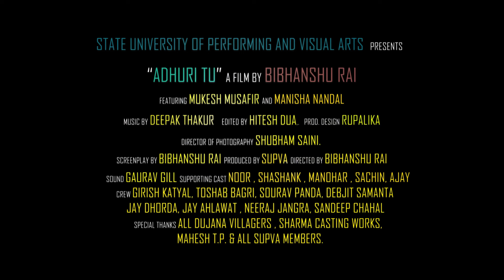ADHURI TU | MUSIC VIDEO | MUKKABAAZ FILM | ANURAG KASHYAP | DEEPAK THAKUR | THE HD CREATIONS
This is not a official music video.
Its a video made by our team during our college project.
Directed by Bibhanshu Rai
D.O.P - Shubham Saini
Editor - Hitesh Dua
Casting - Toshab
Song Playback - Gourav Gill
Director's Asst. - Sumi Baghel
Art Direction - Enosh , Rupalika , Ankur

CAST - Mukesh Musafir
             Manisha Nandal
             Sachin Hadda
             Manohar , Noor , Shashank

It is from film MUKKABAAZ directed by Anurag Kashyap & song is sung by DEEPAK THAKUR.

LYRICS

Aaj hi chali kaleje pe
Har dhak pe tees uthe
Tere pind me kya murdaghar
Bin rooh jiyun kaise

Teri hansi meri khusi
Tujhse lada tujhme jiya
Tuhi ibaadat tu khuda
Tuhi to mera hai jahan
Tere ishq me main baawra
Kis baat ki hai ye saja
Ye jism chookar dekhni hai
Barf sa thanda bhara

Jo tu nahi to kuch nahi
tere liye insaan kya
Tufaan se jaake main bhidun
Chattan ka chura karun
Main aag ka dariya tairun
Tere chhoot me jo dard hai
Futne ko hai jwalamukhi
Jo bhi khade hai beech
Mela me pighlenge sabhi